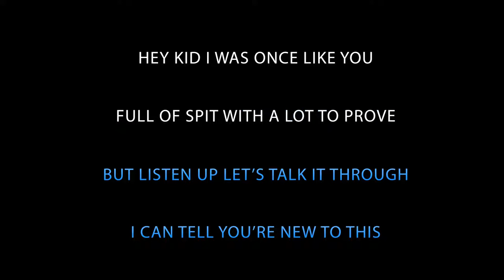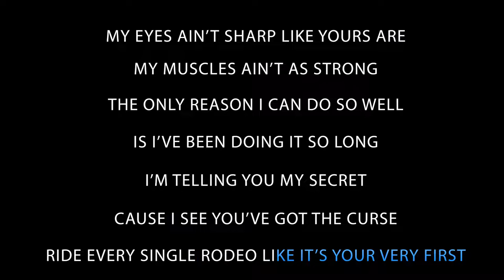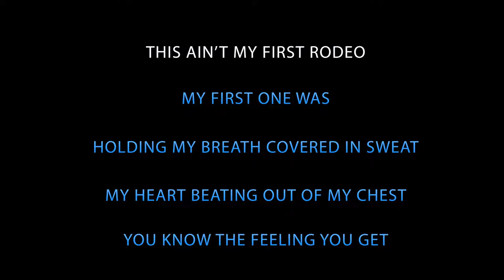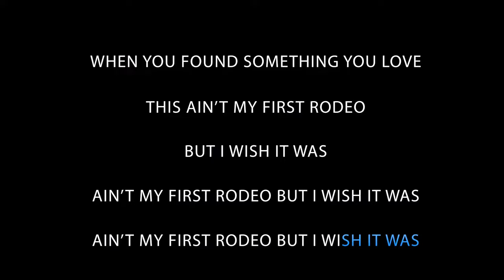Official Karaoke Version of "This Ain't My First Rodeo"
Sing my song! Here is the Karaoke Version of "This Ain't My First Rodeo"! Best performances are featured on my Website and the Social Media Accounts with more than 50K Followers.

and find background information on all songs, meet the writers, have exclusive sneak peaks of new songs and much more!

This Ain't My First Rodeo
R. Georg (GEMA), S. Bradley (BMI), K. Smith (SESAC), P. Alger (ASCAP)

Song Produced by Kristin K. Smith

Band:
Justin Ostrander (Lead Guitar)
Tim Galloway (Acoustic Guitar)
Scotty Sanders (Slide Guitar)
Steve Mackey (Bass)
Billy Nobel (Keys)
Grady Saxman (Drums)

Mixed by Adam Taylor

Mastered by Amy Marie, Yes Master Studio

Video by David Hughes

Album Cover Photo: Danielle Shields Photography

Instrument tracking at Saxman Studios, Nashville

Vocal tracking at Sound Emporium, Nashville

Lyrics:

Hey kid I was once like you
Full of spit with a lot to prove
But listen up lets talk it through
I can tell you're new to this

Tighten up your saddle straps
You'll break a finger holding the horn like that
Trust your horse
Keep your eye on the cattle
That's just my two cents

Chorus
My first one was
Holdin' my breath
Covered in sweat
My heart beating out of my chest
You know the feeling you get
When you've found something you love
But I wish it was

I've been workin' arenas for years
I know how winning that buckle feels
And I've waited for bones to heal
So I could get up in the saddle again
To feel that first time adrenaline
But I'm just not the buck that I was back then

Bridge
My eyes ain't sharp like yours are
My muscles ain't as strong
Only reason I can do so well is
I've been doing it so long
I'm telling you my secret
Cause I see you've got the curse
Ride every single rodeo
Like it's your very first

Chorus

Instrumental

Chorus

Ain't my first rodeo
But I wish it was 2x